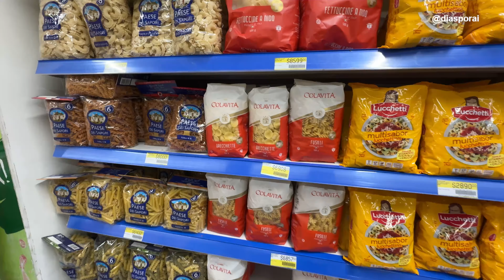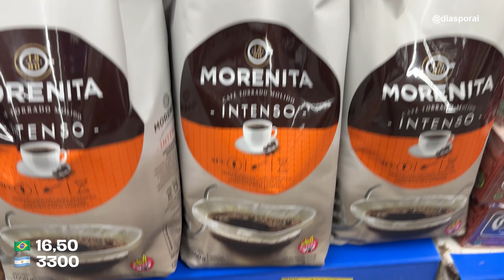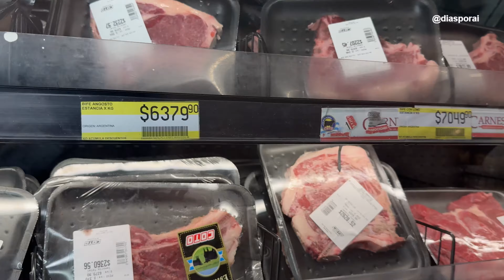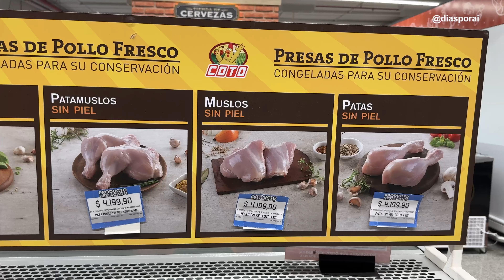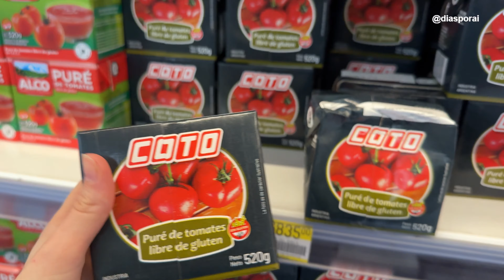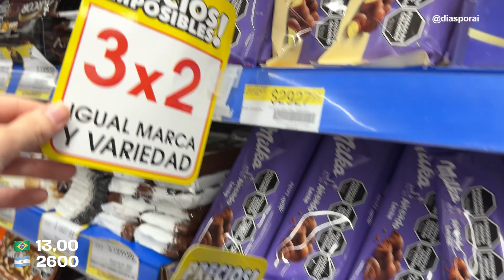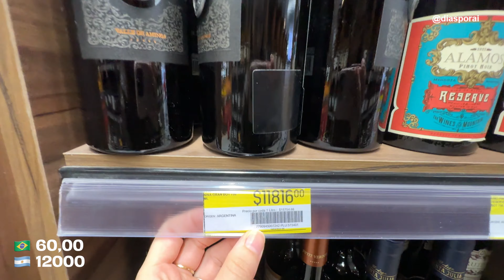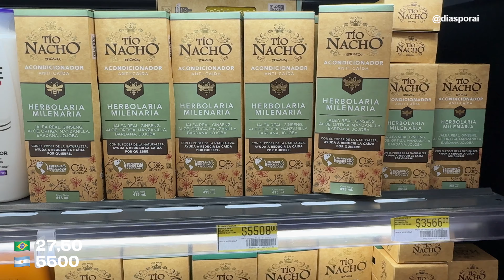🇦🇷 BUENOS AIRES: Mercado com preços, 2024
Vem descobrir como estão os preços no mercado em Buenos Aires, Argentina - 2024 🇦🇷🤑 Café superfaturado, velho barreiro 5x mais caro que no Brasil, carne 3x mais barata e muitos outros produtos!

Cotação utilizada: 🇧🇷1:200🇦🇷
*Os valores foram arredondados para facilitar!

📍Endereço do mercado Coto que gravei esse vídeo: Maure 1725, C1426CUE

📌Vai fazer uma viagem internacional? Abra sua conta Nomad grátis e ganhe até 20 dólares na primeira operação de câmbio!
E use o código: DIASPORAI

👉Se ficou com alguma dúvida, escreva aqui nos comentários que te respondo!

Capítulos:
00:00 - Introdução
00:11 - Onde comprar? Principais mercados
00:43 - Massas e padaria
01:59 - O item mais caro de todos
02:35 - Azeite de oliva
02:55 - Frutas e verduras
03:25 - Pesagem diferente
03:37 - Onde comprar carne?
03:50 - Nomes de cortes de carnes diferentes
04:02 - Carne vermelha
04:13 - Frango
04:27 - Salmão e camarão
04:33 - Ovo
04:44 - Queijo e presunto
04:54 - Molhos e enlatados
05:22 - Doces típicos
05:40 - Salgadinhos
05:59 - Outros doces
06:45 - Leite, suco e refrigerante
07:08 - Cerveja
07:28 - Vinho
08:13 - Onde comprar vinho barato?
08:24 - Chandon, velho barrero, whisky e licor
08:50 - Produtos de higiene
09:23 - Creme nívea
09:53 - Dica importante!
10:04 - Nossa compra
11:02 - Quanto custou nossa compra?